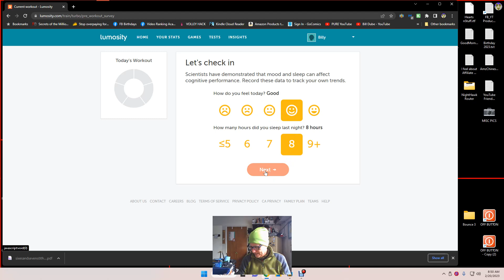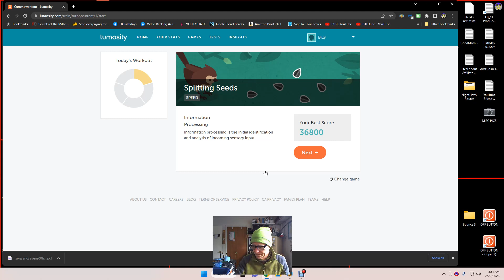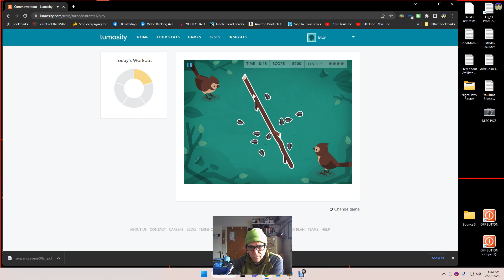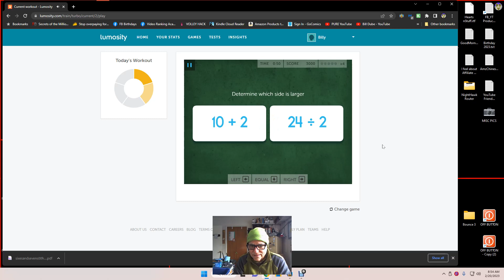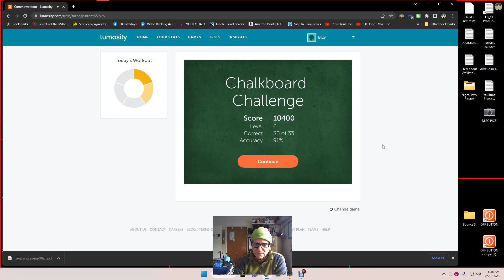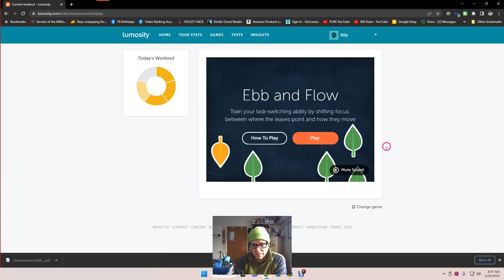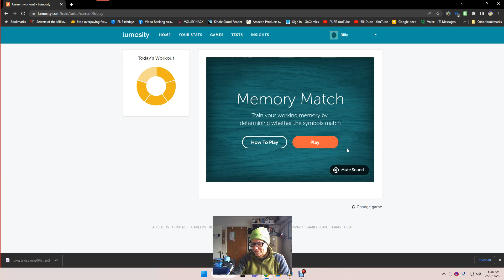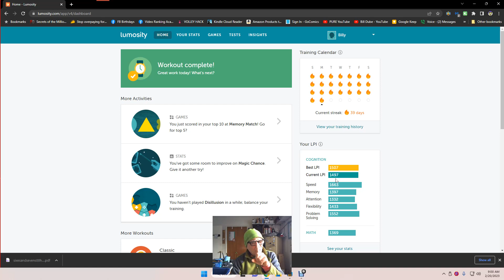148 Lumosity Day OneHundredFortyEight